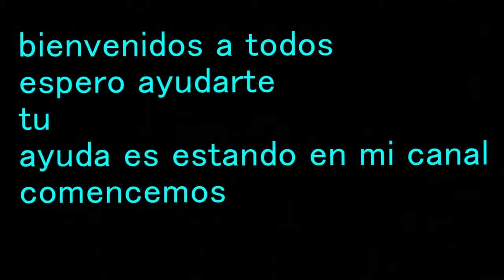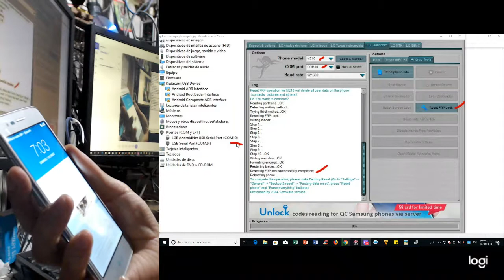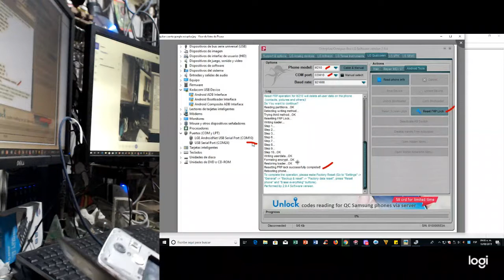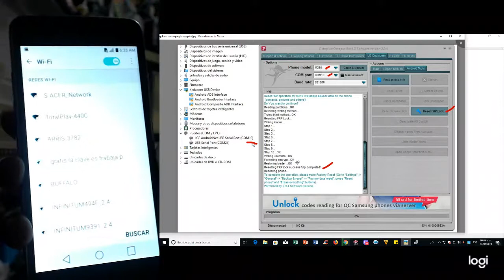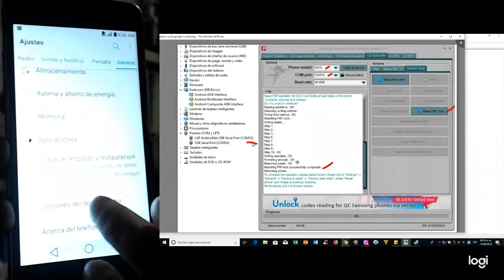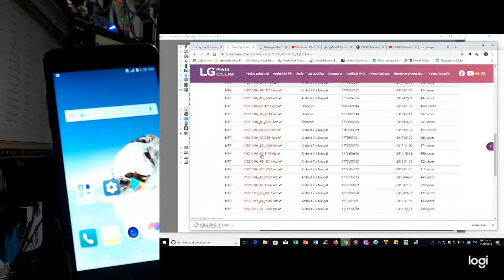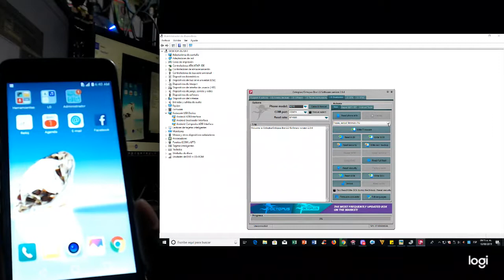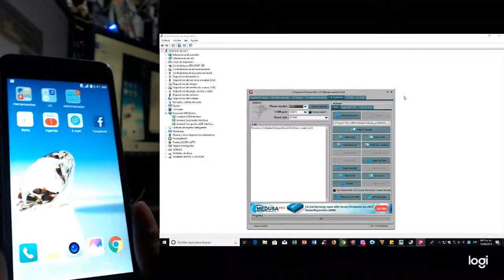lg Aristo MS210 quitar cuenta google o flasheo con octoplus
OJO con z3x no me funciono quitar frp

descomprime y comprime archivos